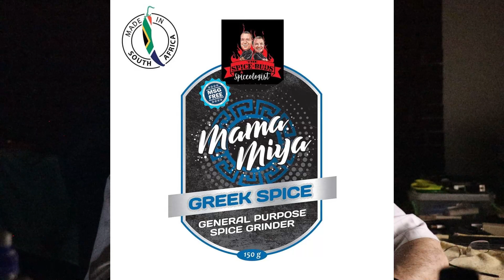STIR THE POT: Black HATE is real and devastating to black entrepreneurs. Call it out when you see it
Black HATE is real and devastating to black entrepreneurs. Call it out when you see it because it is destructive. Sort of internal racism and it damages blacks a lot.